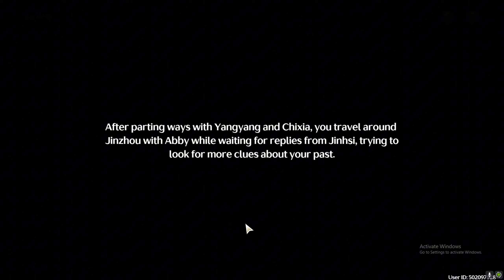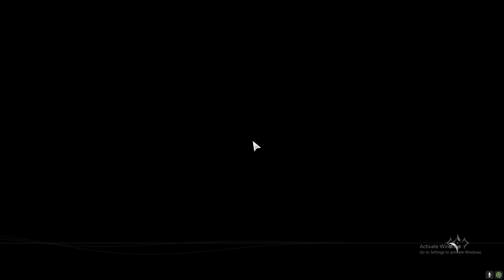Wuthering Waves Part 11 - More Main Quest stuff